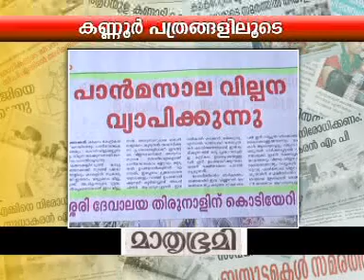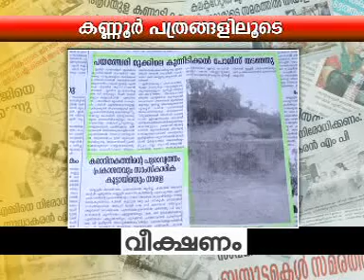CITI NEWS APRIL 17